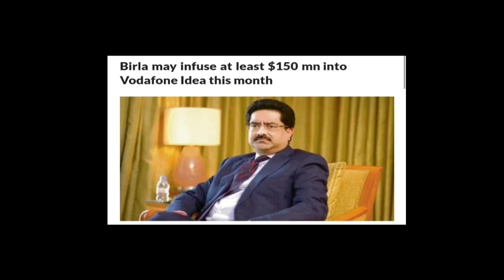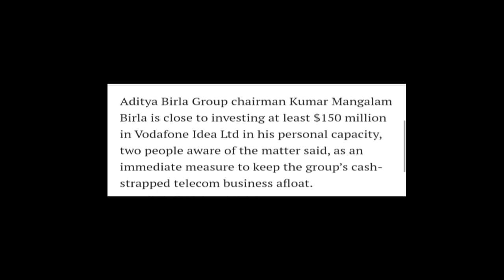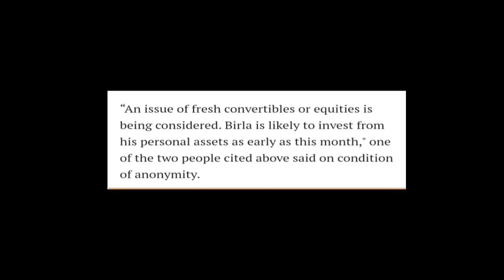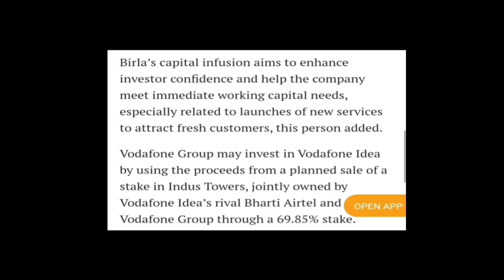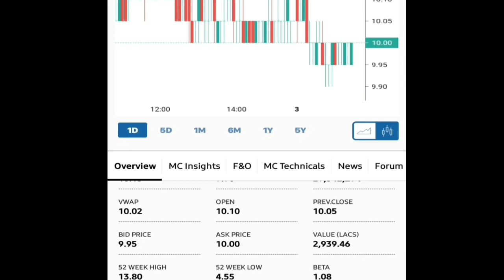Voda-idea || एक $150mn और दूसरा $1Bn Infusion करने वाले हैं।